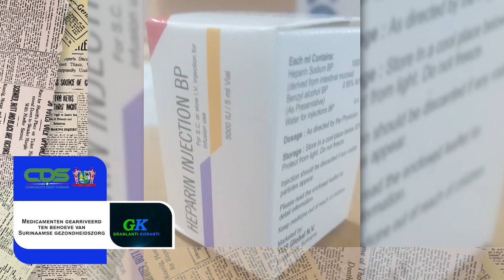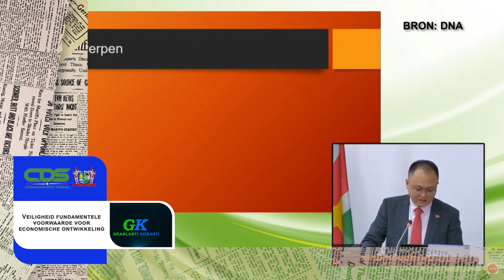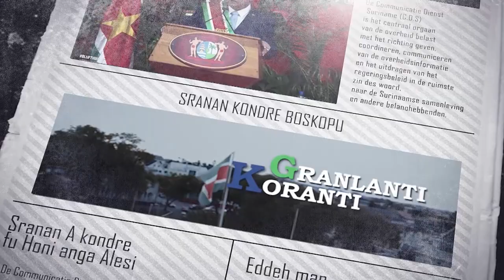𝔾ℝ𝔸ℕ𝕃𝔸ℕ𝕋𝕀 𝕂𝕆ℝ𝔸ℕ𝕋𝕀 (SRANAN), DD 17 JANUARI 2024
De onderwerpen in deze aflevering zijn:
- Medicamenten gearriveerd ten behoeve van Surinaamse gezondheidszorg
- Veiligheid fundamentele voorwaarde voor economische ontwikkeling
- IMF onmisbaar in diversificeren van de Surinaamse economie